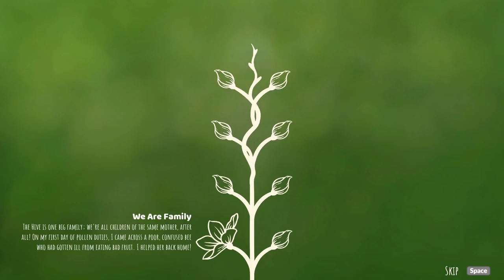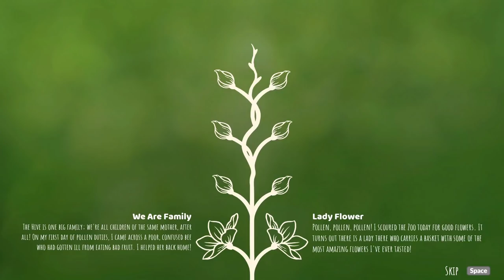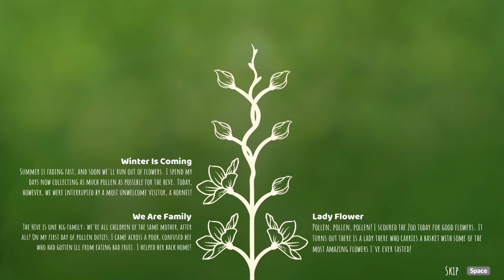I'm Gonna Bee The Very Best | Bee Simulator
Bee Simulator needs no real explanation, I think it's pretty obvious what the game is about, but I can confirm that it is a wonderful, wholesome game about bees and that's amazing because bees are brilliant!

We become a bee in a colony and are tasked with gathering much pollen so we venture to the outside and have a fly around! We gather pollen from many flowers and we're able to use our bee vision to gather different types of pollen from different grades of flower.

We also discover a great deal of mini-games, such as doing little bee dances, having bee races and battling bee enemies like the dreaded wasp!

When the first rays of sunlight rise above the horizon, the beehive slowly wakes up. Hierarchy and diligence are vital for the wellbeing of the whole swarm. So you check your wings, measure the antennae degree of deviation, take orders from the Queen, and bee-gin your first independent mission. And that's just the beginning of your adventures. Suddenly, you learn that people want to cut down the tree that holds your hive. Now your fate – and the fate of your whole family – lies in your small, agile legs and fast wings!

Take part in a race and show your sisters who has the fastest wings in the swarm!

The world of bees is not as carefree as one may think. Wasps and some of the less friendly people will take any chance to ruin your plans. Don't hesitate to use your sting to save your swarm from enemies.

You are the master of air acrobatics. Your sisters are eager to mirror your smooth dance moves. So perform your famous waggle dance and show them the way back to the hive.

Explore the park thoroughly – visit even the deepest corners to look for rare plants and special flowers in order to collect the best pollen.

• A unique chance to see the macro scale world from the micro perspective of a honeybee;

• A realistic representation of a place inspired by Central Park;

• Three diverse modes enriched with educational elements:
- One-player story mode presents you with a family of bees. Will you save the hive from the threat of human beings?
- Exploration mode allows you to freely discover a world inspired by Central Park in New York
- Split-screen mode can be either used for cooperation or competition. It includes an additional maps that make the game even more fascinating.*

• A possibility to interact with the surroundings: people, animals, plants, and other insects;

• Lack of violence – it's a perfect choice for parents seeking a game to safely play with their children;

• Relaxing music composed by Mikołaj Stroiński, who was responsible for the soundtrack of such games as The Witcher 3 and The Vanishing of Ethan Carter.